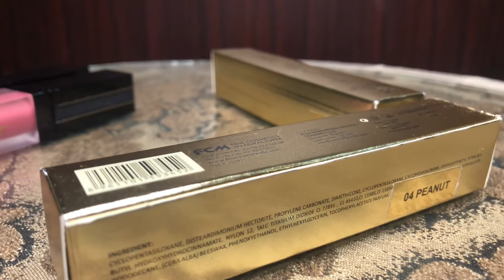Beautify by amna matte lipstick review & SWATCHES ❤️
Pakistani brands perfumes collection & review

Makeup

Matte lipstick

Lipstick

Affordable lipstick

Lipstick video part 2

Beautify by Amna

BBA by Suleiman

Beautify by amna by Suleiman

Original Review about beautify by Amna products

Beautify by Amna foundation

 Beautify by Amna primer

Beautify by Amna mascara

Beautify by Amna lashes

Beautify by Amna matte lipstick

02 rush

Beautify by Amna 04 peanut

Beautify by Amna loose powder

Beautify by Amna honest Reviews

Affordable makeup in Pakistan

Beautify by Amna contact lenses

Beautify by Amna serum

Beautify by Amna rose gold serum

Beautify by Amna snow glow serum

Beautify by Amna skin care

Matte lipstick swatches

Matte lipstick in Pakistan

Best makeup brand

Best face wash for dry skin

Makeup collection

Make-up haul

Urdu videos

Glam vlogs by zara

How to apply primer

Tips for makeup

Makeup collection 2020

Products Reviews Pakistani

Pakistani blogger

Pakistani vlogger

unboxing,

bbamnabysuleman,

 glambyzara

freedomboxbbamna,

 freedombox,

budgetboxbybbamna,

budgetbox,

beautifybyamnafreedombox,

 beautifybyamna,

bbaproducts,

 bba,

 bbafreedomboxreview

, bbaunboxing,

unboxingbbaproducts,

 review,

makeupreview

, makeup,

beautifybyamnabudgetbox,

 beautifybyamnahighlighterpallete,

 beautifybyamnaproductreview,

 beautifybyamnafoundationreview,

 beautifybyamnaeyeshadowpallete,

 beautifyamnabysulemanbudgetboxreview,

 honestreviewonbeautifyamnafreedombox,

 bbamnafoundationreview,

 bbamnahighliterreview

, bbamna

Hair

Long hair is a hairstyle where the head hair is allowed to grow to a considerable length. Exactly what constitutes long hair can change from culture to culture, or even within cultures. For example, a woman with chin-length hair in some cultures may be said to have short hair, while a man with the same length of hair in some of the same cultures would be said to have long hair.

long hair

beauty tips

hair long

long hair tips in one week how to long hair in 1 week

hair

hair growth

hair tips

how to long hair

hairstyle

hair long tips 1 day

hair long karne ka tarika bal lambe karne ka tarika hair tips for growing long hair

api g health and beauty tips hair growth

how to make long hair

hair style

hair style

balon ke design

easy hairstyles

tips

simple hairstyle

long hairs

long

long hair tips for girls

beauty tips hair

hair beauty tips

longhair

hairstyles

new hairstyle

for long hair growth

hair style girl easy

hair growing tips

health tips

ball lamba karne ka trika

how to make hair long

long hair growth tips

hair design

for long hair

front hairstyle

balon ka design

long and healthy hair tips

long hair tip

bridal hairstyle hair care tips

buty tip

hear stail ledis simple

long hair karne ka tarika

hairgrow tips

long hair tricks

long hair

bal bade karne ka tarika

balon ke hair style

hairlong

how to do long hair

hair style girl 2019

hair styles

hari long tips

long hair in one week

party hairstyles

baal lambe karne ka totka

balon ke style

hair for long hair

hair grow

how long hair grow in a week

long hair hairstyles

tips for long hair growth

beauty tip

hair lambe karne ka tarika

hair style girl for long hair

party makeup karne ka tarika

simple hair style girl

balon ka hair style

balon ki design

whitening cream

best whitening cream in pakistan skin whitening cream

beauty cream

fairness cream